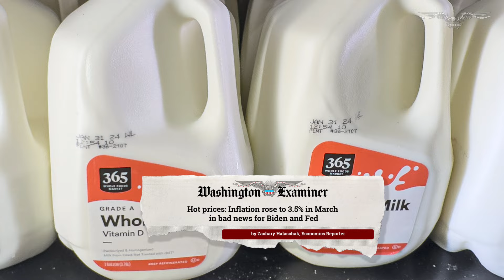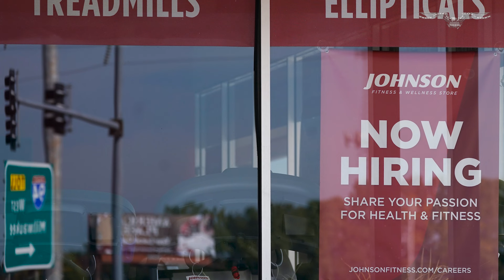Hot prices: Inflation rose to 3.5% in March in bad news for Biden and Fed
Inflation rose to 3.5% for the year ending in March, the Bureau of Labor Statistics reported Wednesday in an update to the consumer price index. The rise in headline inflation is more than expected and an unwelcome development for the Federal Reserve, which has been aiming to move toward cutting interest rates in the coming months.